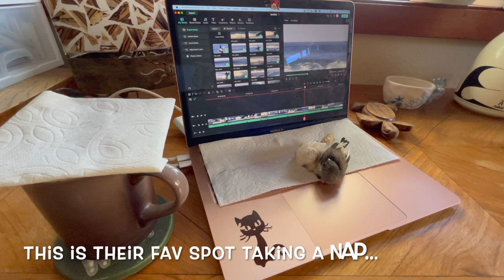This is our Zebra Finches Bed, Cage and Favorite Place to Sleep 🐦 Zebra Finch Hawaii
Introducing my baby & juvenile zebra finches' house.
It's quite a work to keep cleaning the birdcage, isn't it?
I am trying to clean every Saturday.

I will always reply as soon as I find it!
Thanks for stopping by and reading this.

Happy weekend
Aloha.

Zebra Finch Hawaii
(Cream Puff & Hinahina-manu)